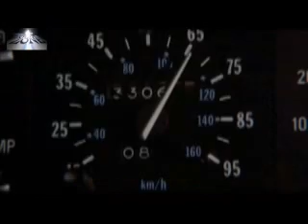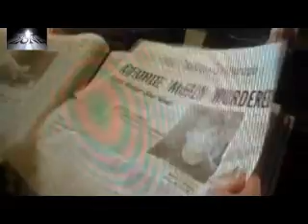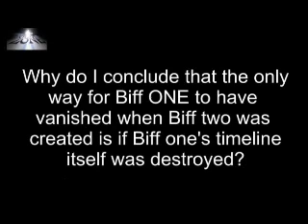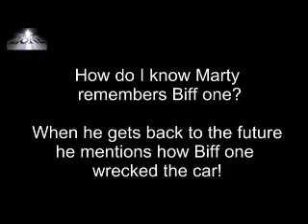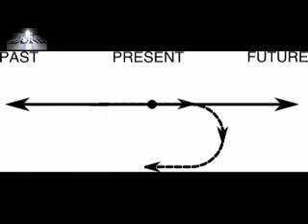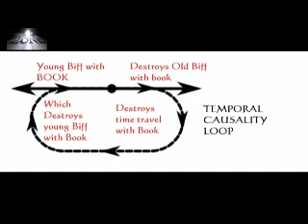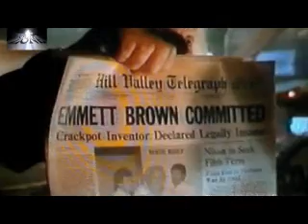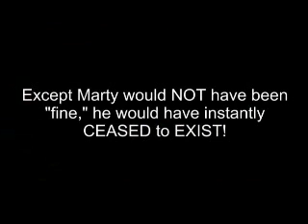Top Ten Worst Back to the Future Mistakes- My Response- Part Two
I continue my examination of the film "Top Ten Worst Mistakes of Back to the Future" produced here on youtube by the user named "Mattimation."  In part two we go further in depth about Mistake number 10.  This is a REVISED version of Part 2, the first one was too loud.